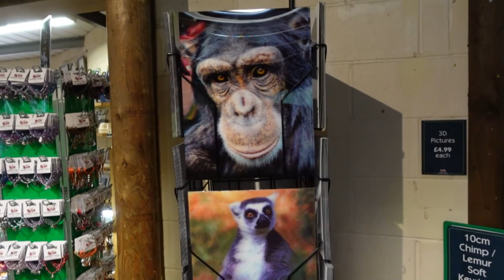We go Ape at Monkey World! | Monkey World Ape Rescue Centre | Day 8 | Too Good Not To Go Trip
We head to Monkey World, home of the Monkey Life TV Series in the latest road trip vlog. This is somewhere we've always wanted to go and it did not dissappoint!

We got to see all kinds of monkeys, apes and chimps playing, sleeping and causing mischief.

Shop - shop.spreadshirt.co.uk/seeshaunvlog